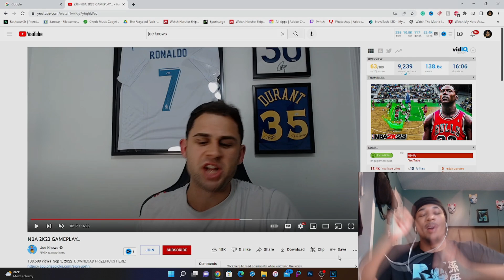HOW TO GET UNLIMITED STAMINA FAST ON DAY 1 IN NBA 2K23! MIKE WANG DIDN'T TELL YOU ABOUT THIS SECRET!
HOW TO GET UNLIMITED STAMINA FAST ON DAY 1 IN NBA 2K23! MIKE WANG DIDN'T TELL YOU ABOUT THIS SECRET! NBA 2K23 STAMINA EXPLAINED! NBA 2K23 NEW STAMINA SYSTEM! NBA 2K23 ADRENALINE SYSTEM! NBA 2K23 GYM RAT! NBA 2K23 HOW TO GET UNLIMITED STAMINA! NBA 2K23 HOW TO GET UNLIMITED STAMINA EARLY! NBA 2K23 BEST DRIBBLE MOVES! NBA 2K23 BEST UNLIMITED STAMINA METHOD! NBA 2K23 STAMINA BREAKDOWN! NBA 2K23 NEW MYPLAYER BUILDER LEAKED! NBA 2K23 MYPLAYER BUILDER GAMEPLAY REVEALED!

WANT YOUR BADGES GRINDED FAST? HIT UP THE MOST LEGIT BADGE GRINDING SERVICE IN THE NBA 2K COMMUNITY 100% VOUCH!

NBA 2K23 STAMINA EXPLAINED, NBA 2K23 NEW ADRENALINE BOOST SYSTEM GAMEPLAY, NBA K223 HOW TO GET UNLIMITED STAMINA,